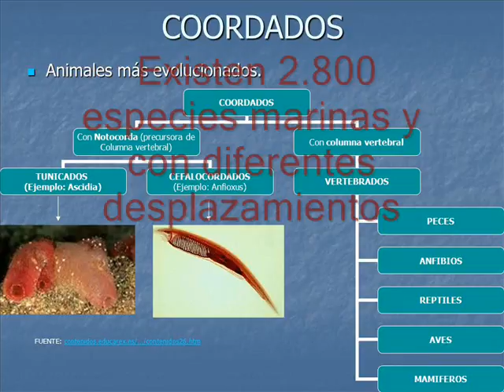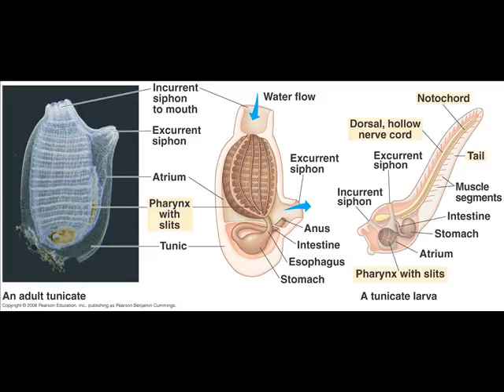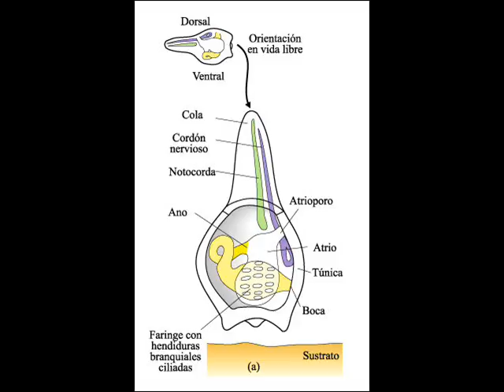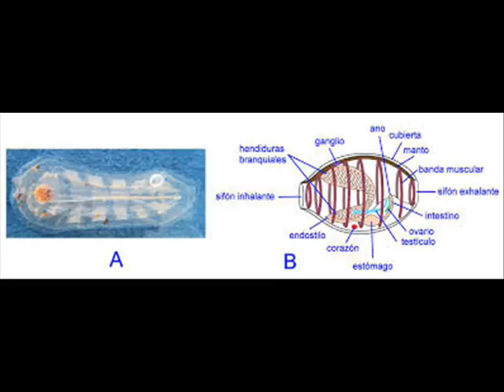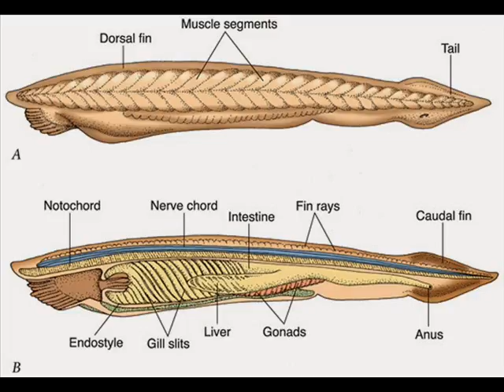Tunicados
Trabajo realizado por alumnos de 1º de Bachillerato como parte del proyecto "Nautilus"